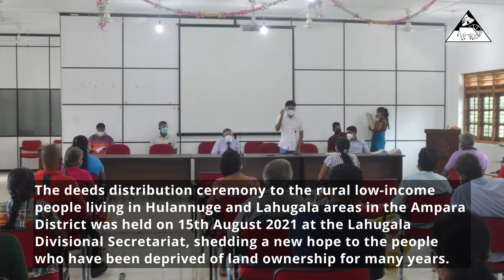Distribution of land permits in Lahugala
This is another phase of the program to issue land permits, jointly launched by the Law and Society Trust, the Lahugala Divisional Secretariat, the Eastern Provincial Land Commissioner's Office and the Land Commissioner's Department to assist rural people who have been deprived of their land ownership for many years.